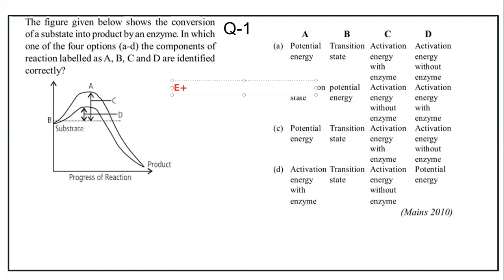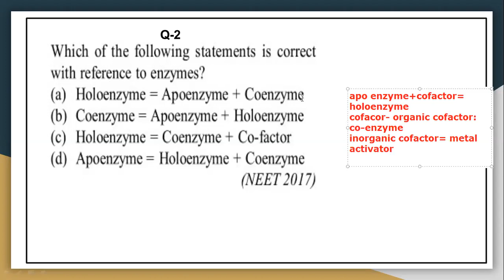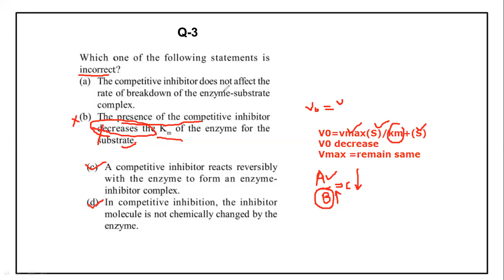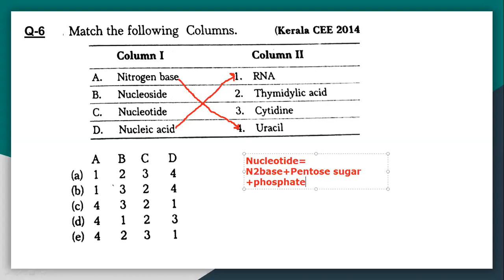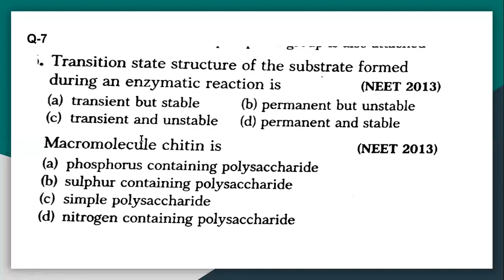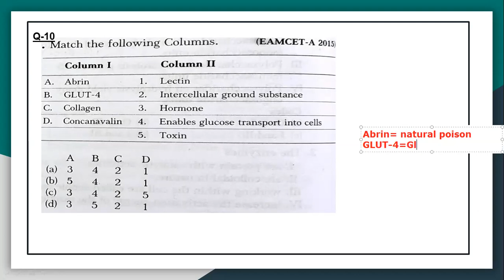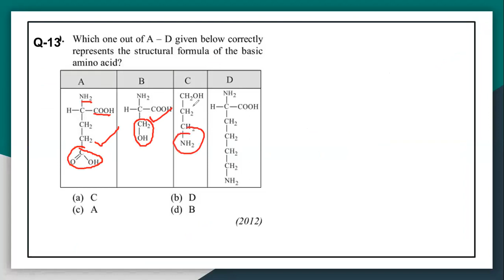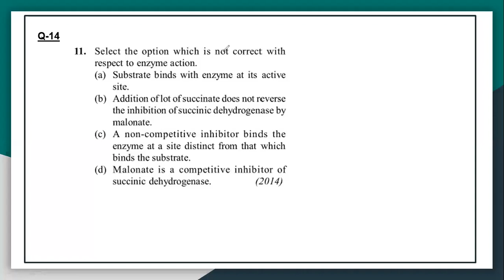NEET PREVIOUS YEAR Q&A DISCUSSION : BIOMOLECULE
Here you will get previous year Q&A discussion on biomolecule chapter